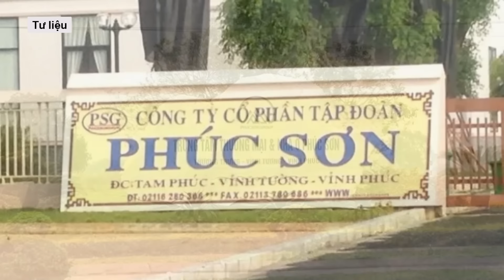Các nội dung quan trọng của kỳ họp thứ 7, Quốc hội khóa XV l VTs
Tổng Thư ký Quốc hội, Chủ nhiệm Văn phòng Quốc hội Bùi Văn Cường vừa có thông báo về việc Ủy ban Thường vụ Quốc hội quyết định triệu tập Kỳ họp thứ 7 Quốc hội khóa XV, khai mạc ngày 20/5 và dự kiến bế mạc ngày 28/6.